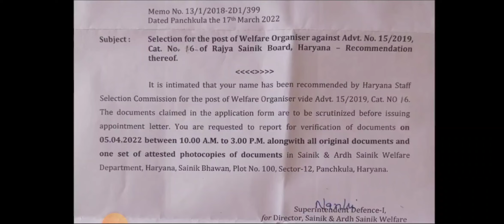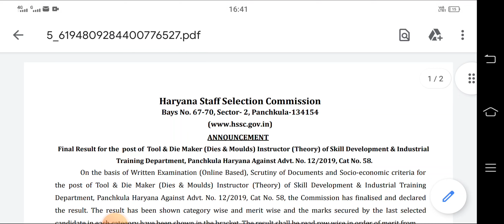Joining Process Start 15/2019 & Final Result Out 12/2019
Personal query or advice